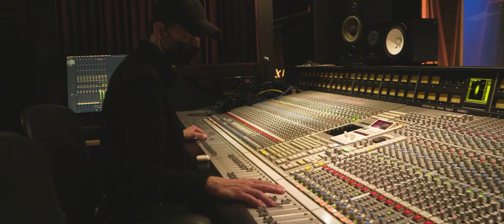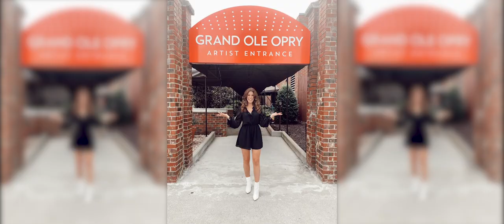Introducing 'I Ain't a Saint' | Brittany Kennell (Short Documentary)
Connect with Brittany Kennell

Directed and film by Charles-William De Melo

Audio mix by Marc-Antoine Sauriol